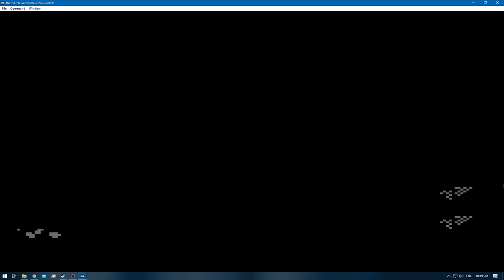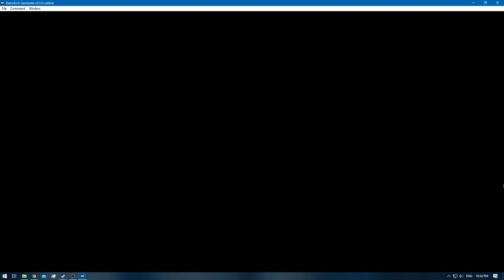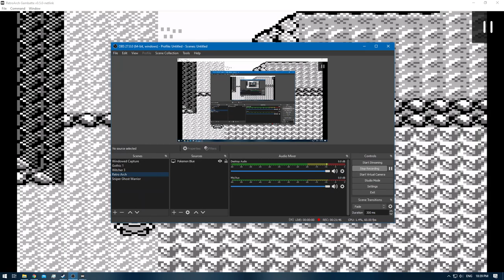Pokemon Blue [RA] - Episode 33 - PKMN Hunting [NC]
Pokedex Total: 88 / 151 [Gen 1 only]
Pokemons Caught: 4
Pokemons Evolved: 0
Trainers Defeated: 0
Times Wiped Out: 0
Difficulty: Default
Bonus Feature: Retro Achievements [RA]
[Time Stamps]

0:00 - [YouTube Time Stamp Feature]
0:06 - [Episode Starts]
3:53 - [ROUTE 7]
5:16 - [Meowth] [85/151]
6:35 - [Sandhrew] [86/151]
7:09 - [VIRIDIAN FOREST]
11:39 - [Weedle] [87/151]
18:35 - [Nidoran-Male] [88/151]
20:17 - [ROUTE 3]
23:10 - [End of the Episode]

Note: Wanted to catch Jigglypuff but the PC box was full , which is why Route 3 remains empty.
Jigglypuff can be found @ route 3 :)
Kinda obvious in the video , but better be safe then sorry and let people know before hand :)

Blue: [2/3]
Red: [3/3]
Green: [HCR]

Electabuzz [Red]
Hitmonchan
Omanyte & Omastar
Eevee x2 [Jolteon & Vaporeon]